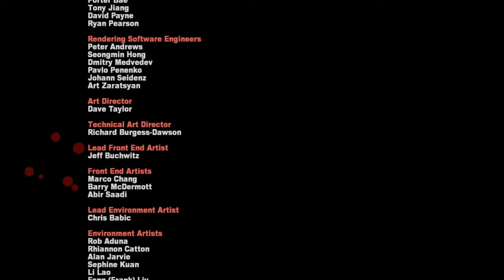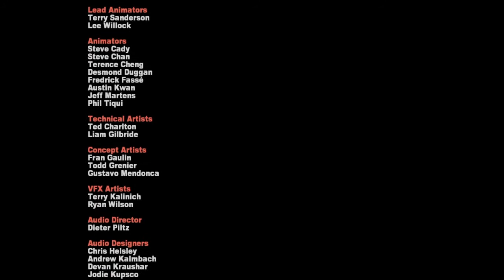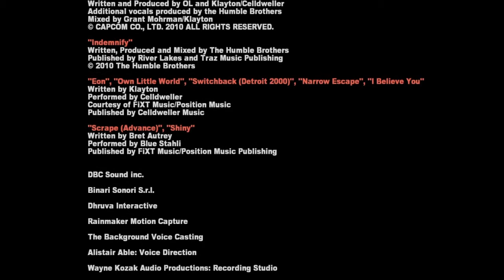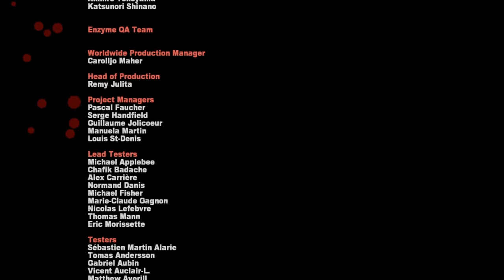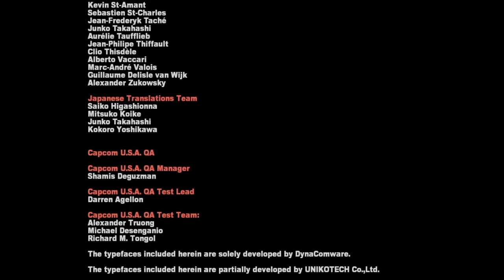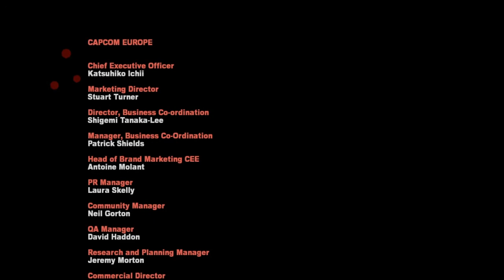Dead Rising 2 Walkthrough Part 16 "Ending S" (PS4 - No Commentary)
Dead Rising 2 Gameplay Walkthrough Episode (Part) 16 includes Fight TK and Ending S. This walkthrough for Dead Rising 2 will include the Full Game, Most Bosses, Main Cut Scenes, Main Missions, Gameplay and an Ending.

Dead Rising 2 is an action-adventure video game developed by Canadian company Blue Castle Games, published by Capcom, and released between September and October 2010 for the PlayStation 3, Xbox 360, and Microsoft Windows. It is a sequel to Dead Rising, and is the second entry in the series of the same name. The game features a number of new features and improvements to its predecessor, including multiplayer options.

The game's story see players controlling Chuck Greene, a former motocross rider, who finds himself at the centre of another zombie outbreak taking place in a casino resort and shopping complex in Nevada, and becomes involved in uncovering the truth behind it. Not only must he survive against the zombies roaming the complex by scavenging weapons and supplies, along with rescuing survivors caught up in the incident and dealing with crazed psychopaths, Chuck must also ensure that his young daughter receives regular treatments of a medication that prevent her from becoming a zombie herself, after being bitten by her mother during a previous outbreak in Las Vegas. Like the previous game, players must complete major missions to advance the story, but can undertake optional tasks and explore the complex, with various endings available depending on actions taken during the main game.

Dead Rising 2 allows players to manufacture their own custom weapons at various points in the game by collecting items and combining them together in maintenance rooms scattered across the game map. The player also has the ability to unlock "combo cards" that reveal weapons that can be combined together.